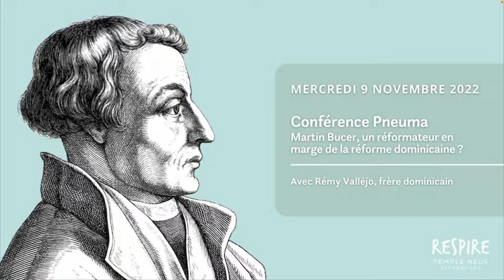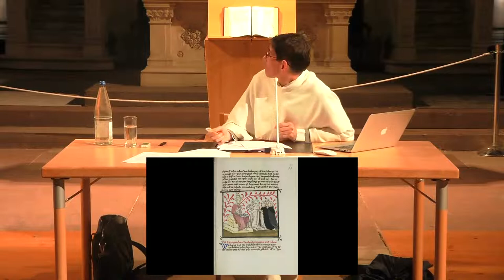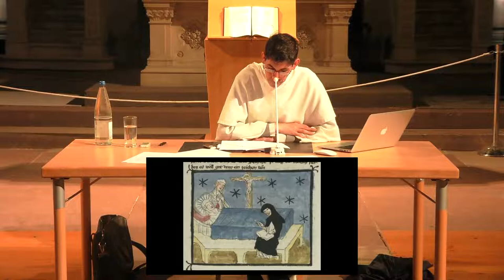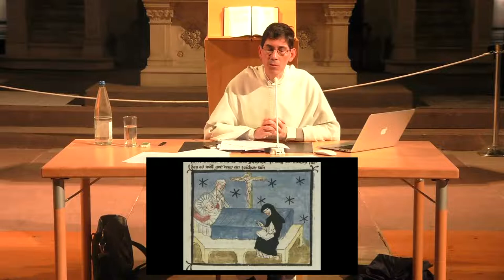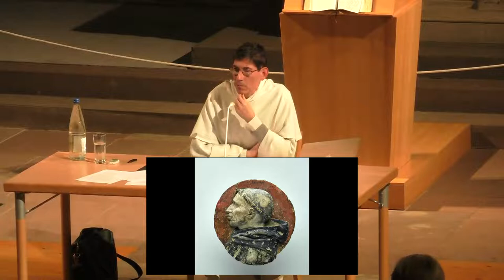Mercredi 9 novembre 2022 - Conférence Pneuma "Martin Bucer"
À l’occasion des 500 ans de l’arrivée du réformateur alsacien Martin Bucer à Strasbourg, Le réseau "Pneuma" est heureux d'accueillir pour une conférence au Temple Neuf le frère Dominicain Rémy Valléjo.

Frère prêcheur du couvent des dominicains de Sélestat, disciple de Martin Luther (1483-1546) et précurseur de Jean Calvin (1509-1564), Martin Bucer (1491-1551) prêche la Réforme protestante à Strasbourg à partir de 1523, avant de participer à la Réforme de l'Église d'Angleterre à partir de 1549.

Atypique, la destinée de Martin Bucer est en partie déterminée par sa formation dominicaine, voire son opposition à l'ordre dominicain, mais plus encore par ce qu'on appelle communément la "réforme dominicaine" qui, grâce à Conrad de Prusse (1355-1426), voit le jour à Colmar en 1389 et dont Jérôme Savonarole (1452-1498) est certainement la figure la plus controversée.